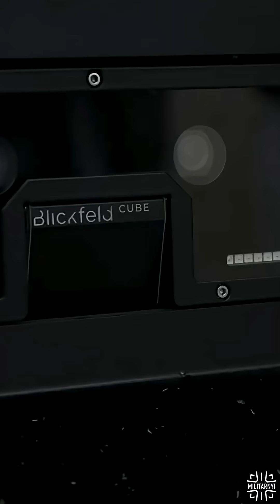ARX Robotics Unveils Ukrainian-European Combat Gereon UGV to Boost Soldier Survivability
The European company ARX Robotics has unveiled its first combat unmanned ground vehicle (UGV), the Combat Gereon, developed in collaboration with Ukrainian partners.

The vehicle was designed based on the ‘first unmanned contact’ concept. It performs the most dangerous tasks in place of soldiers and reduces risks for troops in combat zones.

The Combat Gereon combines the proven Gereon RCS platform with artificial intelligence-based autonomous capabilities.